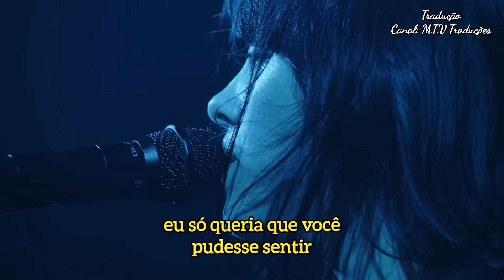Billie Eilish - idontwannabeyouanymore/lovely (Tradução/Legendado) (Live from Electric Ballroom)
• ENTRE NO CANAL PRA CURTIR MUITO MAIS TRADUÇÕES TOPS QUE TEM POR AQUI! ;)